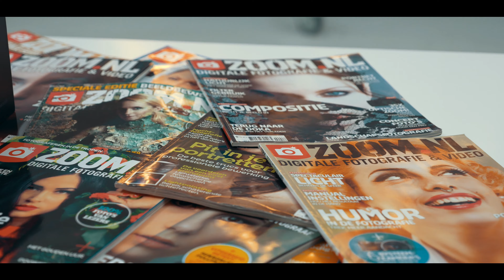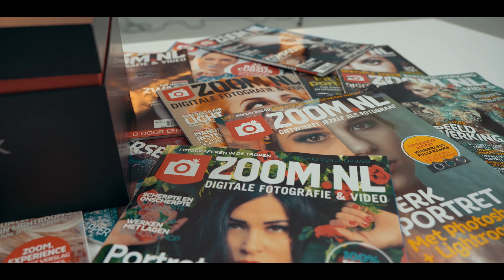De COVER van ZOOM.NL fotograferen! | Panasonic One Shot #2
Hoe gaaf is dit?! Fotograaf Cindy Stegeman kreeg de unieke kans en ervaring om de COVER van Zoom.nl magazine te schieten! In deze video zie je hoe ze deze uitdaging aanging en wat er allemaal bij kwam kijken!

Wil je ook meedoen aan One Shot? Geef je hier op

Wil je meer fotografietips? Bekijk dan ons aanbod fotografiecursussen van de Zoom.nl Academy op

Momenteel kun je onder meer de volgende cursussen volgen: Photoshop , Lightroom, Portretfotografie, Landschapsfotografie, Basiscursus Fotografie, Macrofotografie, Reisfotografie, Compositie, Trouwfotografie en nog veel meer.